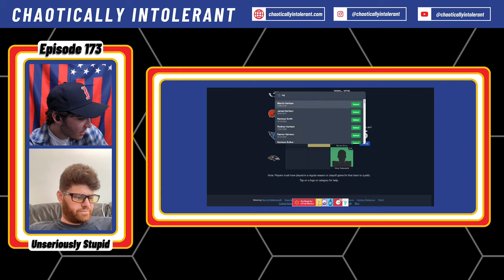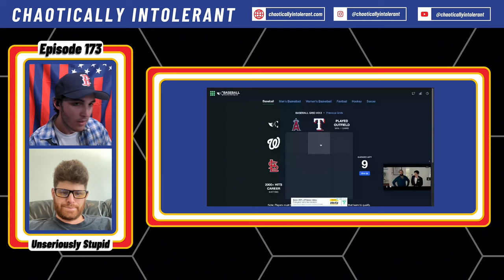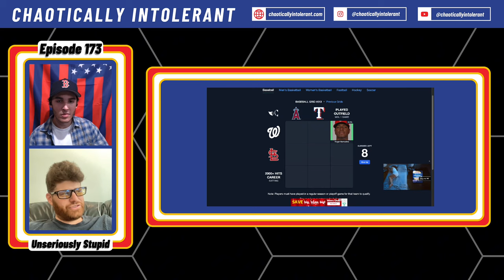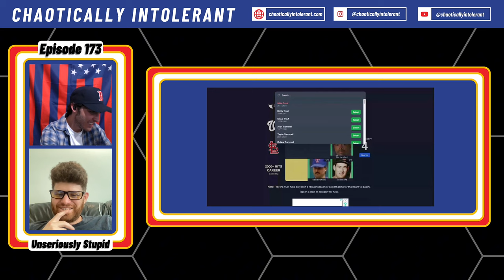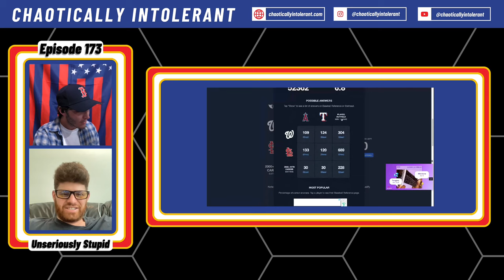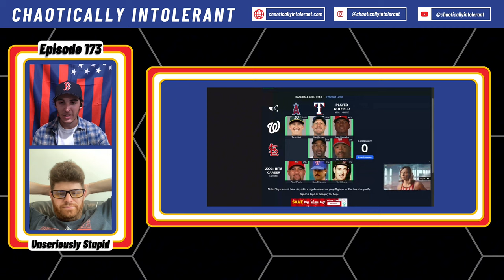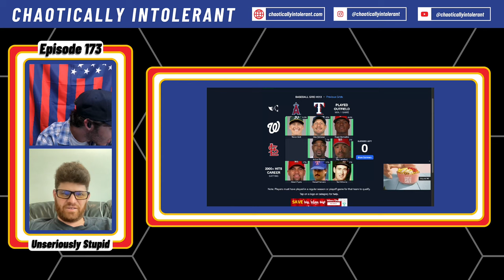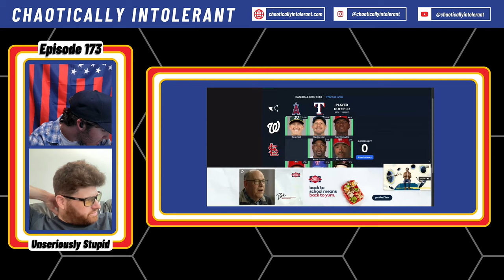Every Game Feels Must Win For The Red Sox | Chaotically Intoerant Episode 173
Red Sox Falling, Kelce Bros Get Paid & Immaculate Grid | Episode 173

00:00 NFL News & Immaculate Grid
19:28 Surging MLB Teams
29:11 Falling MLB Teams
29:39 Struggles for the Twins and Angels in the Playoff Race
35:06 Judge Chasing History
42:46 Baseball Grid